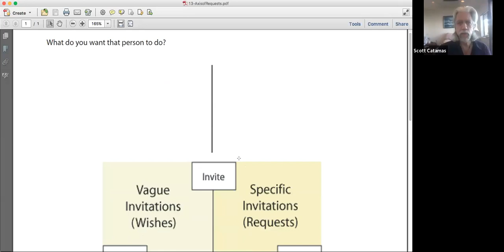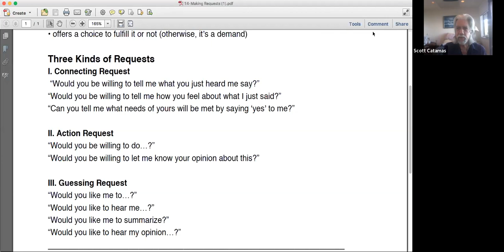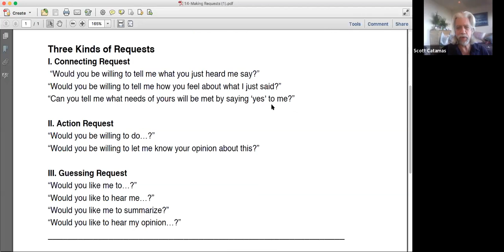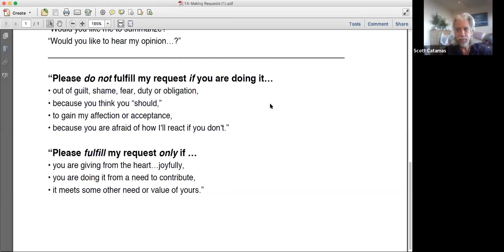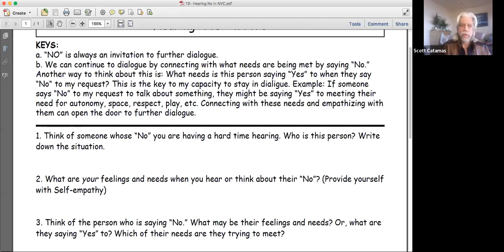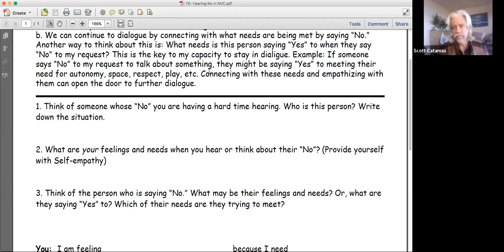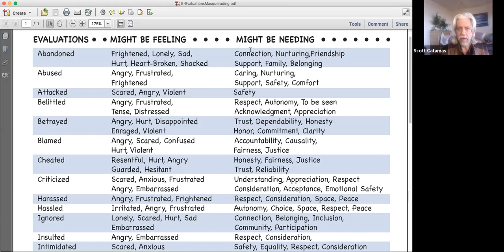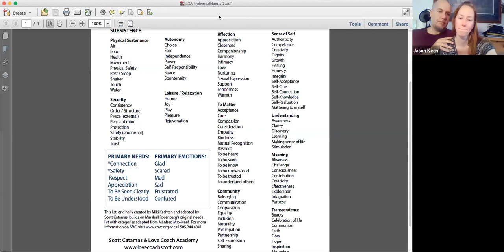Scott Catamas & Love Coach Academy on Making Requests, and how to Hear and Say NO